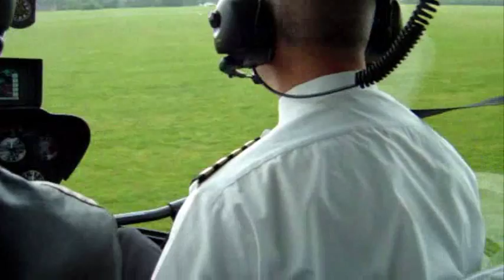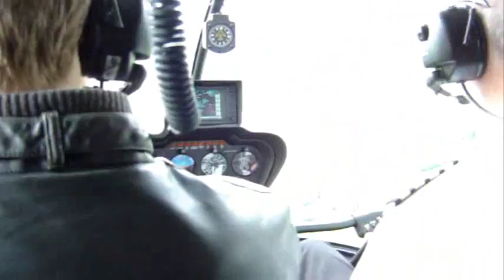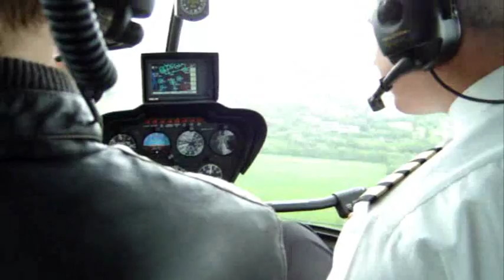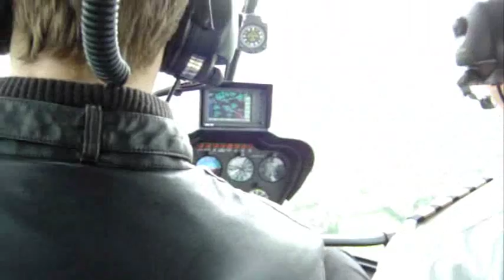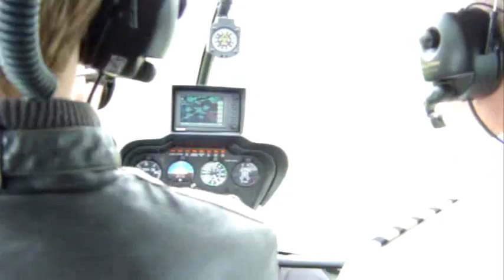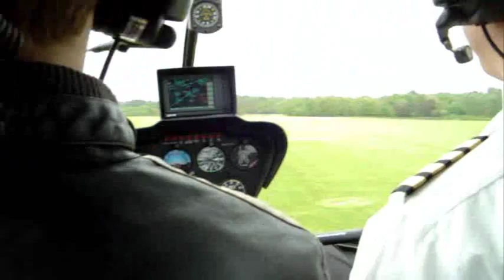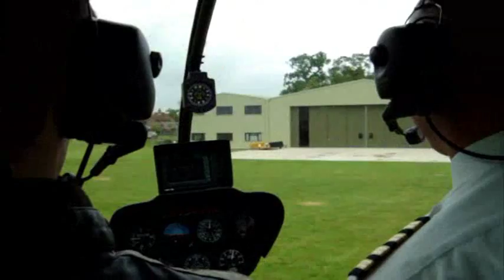My first REAL helicopter flight. From inside and outside. Denham Aerodrome / Robinson R44 Clipper II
16 May 2009.

My friends bought me a 'flight experience' in a helicopter. It was a very breezy day but to be honest it didn't bother it very much. There is no way I could have flown my RC helis today!

Video combines footage from outside and inside the heli. It's a bit long but I have edited out quite a lot.